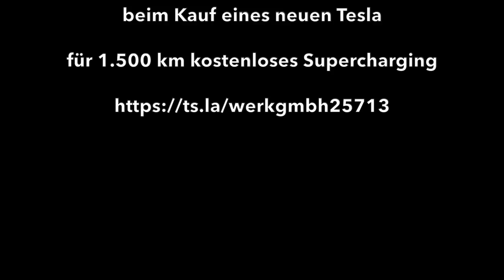Tesla Model Y Long Range - Abholung und Mängelcheck - erste Auslieferung begleitet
Wir holen eines der ersten Tesla Model Y Long Range in Deutschland ab und checken es auf Mängel. Ist die Auslieferungsqualität besser als beim Model 3? Können die Made in China Model Y in der Verarbeitungsqualität einem deutschen Elektroauto, z. b. den ersten VW ID3, das Wasser reichen?

Der Besitzer, Maik vom Kanal "TOBZ e-Mobility & more", hat in jedem Fall ein tolles Auto bekommen.

Nutzt meinen Tesla Empfehlungslink:
Wenn Ihr über meinen Move Electric Empfehlungslink ein neues Tesla Model Y, Model 3, Model S oder Model X bestellt, bekommt Ihr von Tesla für 1.500 Kilometer kostenloses Laden an Teslas Superchargern geschenkt!

Falls euch meine Videos gefallen und ihr mich unterstützen wollt, könnt ihr das hier mit einer kleinen regelmäßigen Spende tun. Ich würde mich riesig freuen.